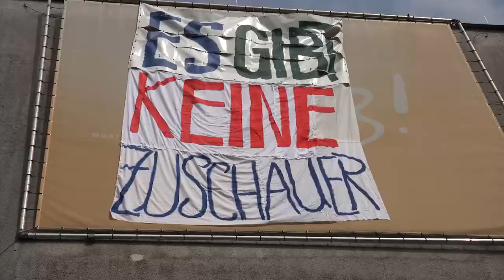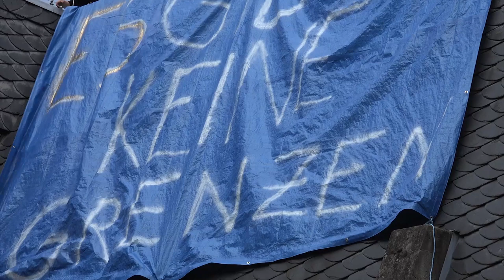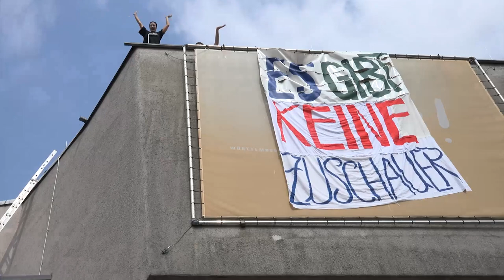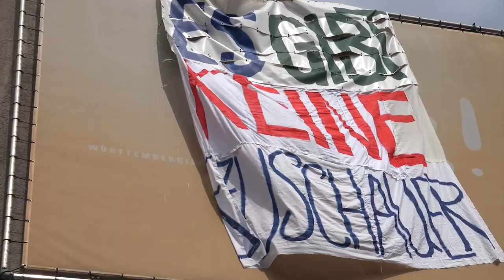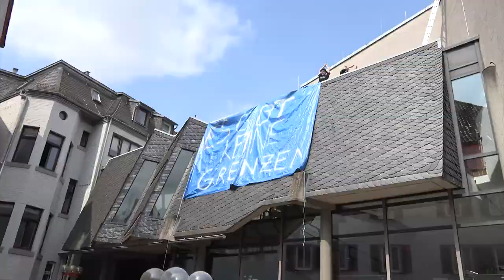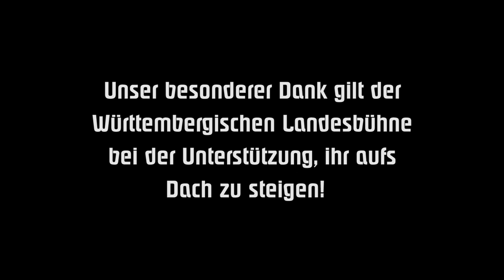ES gibt keine Zuschauer!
Performance von Stage Divers(e) aus Anlass "150 Jahre fester Theater" in Esslingen a.N..